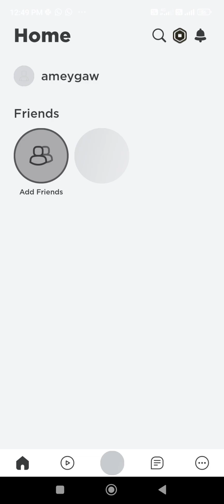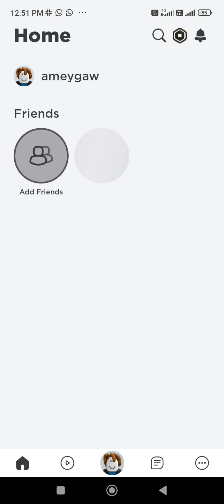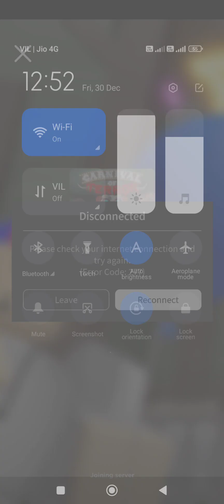Neha Saxena in roblox